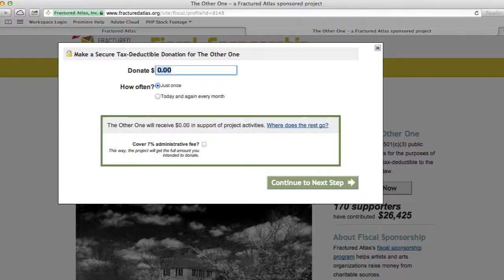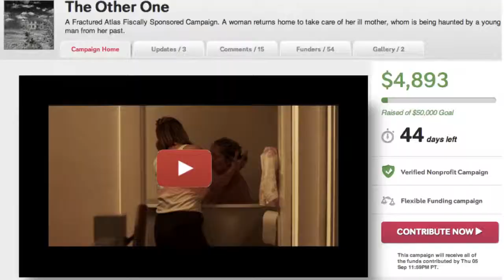Fiscal Sponsorship & how it can work for your next movie!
Executive Producer and lead actress Grace McPhillips talks about what exactly it means to be fiscally sponsored and other creative fundraising tactics used for The Other One!

The Other One is a sponsored project of Fractured Atlas, a non-profit arts service organization. Contributions for the purposes of The Other One must be made payable to Fractured Atlas and are tax-deductible to the extent permitted by law.